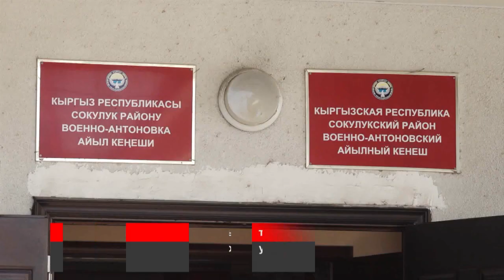Военно Антоновка жайыт комитети